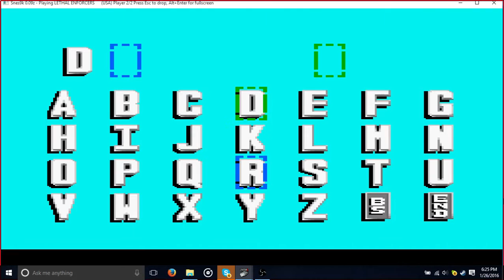lethal enforcers snes coop 1